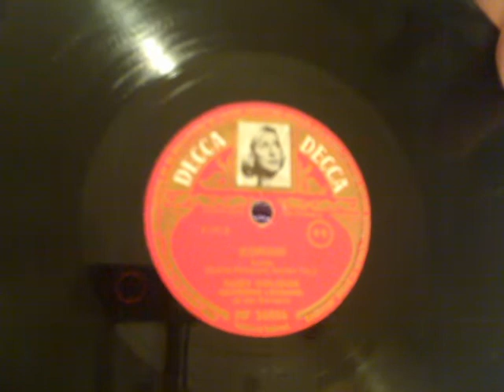013 Suzy Solidor Romani Decca MF 36056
Originally uploaded on Apr 6, 2020
   (Details Below)

Suzy Solidor - Romani - Decca MF 36056  Ca 1952

Suzy Solidor (18 December 1900 – 30 March 1983) was a French singer and actress, appearing in films such as La Garçonne.
Suzy Solidor was born Suzanne Louise Marie Marion in 1900 in the Pie district of Saint-Servan-sur-Mer in Brittany, France. She was the daughter of Louise Marie Adeline Marion, a 28-year-old single mother. In 1907 she became Suzy Rocher when her mother married Eugène Prudent Rocher. She later changed her name to Suzy Solidor when she moved to Paris in the late 1920s, taking the name from a district of Saint-Servan in which she had lived.
Early in 1930, she became a popular singer and opened a chic nightclub called La Vie Parisienne. She was openly lesbian.[1]
One of the singer’s most famous publicity stunts was to become known as the “most painted woman in the world”. She posed for some of the most celebrated artists of the day including Pablo Picasso, Georges Braque, Raoul Dufy, Tamara de Lempicka, Marie Laurencin, Francis Picabia and Kees van Dongen. Her stipulation for sitting was that she would be given the paintings to hang in her club, and, by this time, she had accumulated thirty-three portraits of herself. La Vie Parisienne became one of the trendiest night spots in Paris.
Solidor's most famous portrait was painted by Tamara de Lempicka.
Solidor met Tamara de Lempicka sometime in the early 1930s, and Suzy asked the artist to paint her. Tamara agreed, but only if she could paint Solidor in the nude. Solidor agreed, and the painting was finished in 1933.
During the occupation, her nightclub was popular with German officers; in 1941 she recorded a version of the song "Lili Marleen" with French words by Henri Lemarchand.[2] After the war she was convicted by the Épuration légale as a collaborator.
She died on 30 March 1983 in Cagnes-sur-Mer and is buried in the town.
She was the subject of the song "Sad Songs" by the English group The Christians in their eponymous first album.

     {0}{0}{0}{0}{0}{0}{0}{0}{0}{0}{0}{0}{0}{0}{0}{0}{0}{0}

   For the last 50 years I have been a professional jazz musician,
Since 1970.  Jazz music is my passion and my education has been
from many great musicians and from listening and reading everything
that I could to feed my brain on music and history.
   Because of the Covid-19 Pandemic I lost ALL of my
work for the duration of the emergency.
Now that I am back to work I will continue to
share my music archives with the world so we can
have a little pleasure to pass the time together, as long as I am able.

   Be well, Be Healthy, and stay positive. If you haven’t been vaccinated
Please get the vaccine as soon as possible to keep us all safe from viral mutations
and new infections.

Love from Tom & Corinne in New Orleans

The material herein is of a strictly non-commercial intent, and is created for the sole purpose of nonprofit education, research, information, and social comment. As presented in the Youtube forum, this video in no way violates actual copyright ownership for which I make no claim. All soundtracks use my own vintage original 78rpm recordings. Copying of any portion of these videos is prohibited without permission of the author. Ref